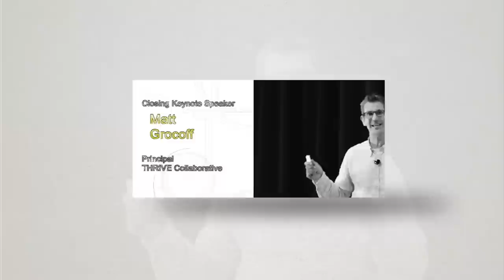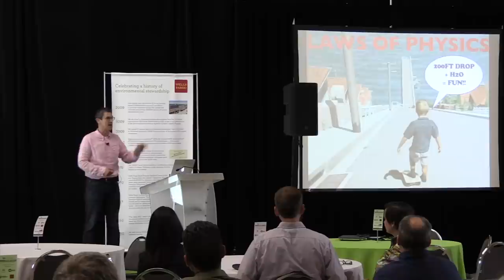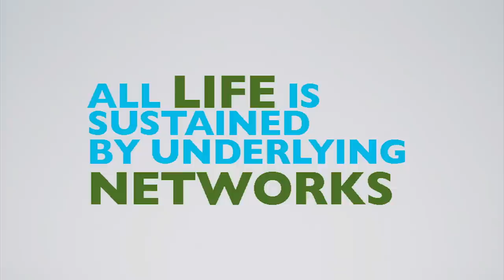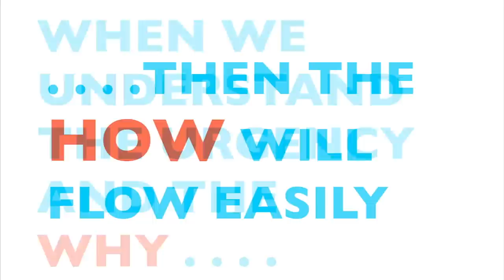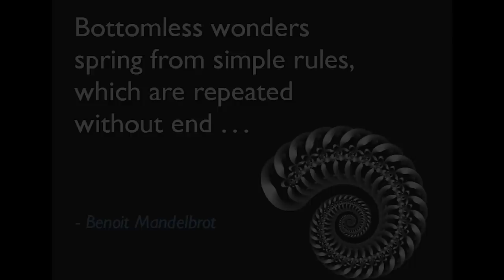Keynote Highlights: Matt Grocoff "Designing for the Post Carbon Economy, It's Zero or Nothing"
This is the highlight video of Matt Grocoff's keynote speech "Designing for the post-carbon economy: It's Zero or Nothing" at the 2014 US Green Building Council's Minnesota IMPACT Conference.  You can view the full speech, along with all other speakers at the conference on our playlist "2014 IMPACT" available

Matt is principal of the Thrive Collaborative, a writer, speaker and leading advocate for net zero energy and living buildings.  He can be found at: